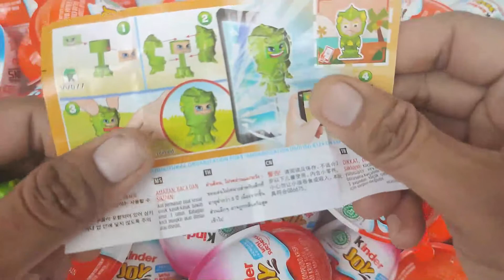KINDER JOY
50 surprise egg,
kinder joy 1 kotak,
21 surprise eggs kinder surprise,
kinder joy harganya berapa